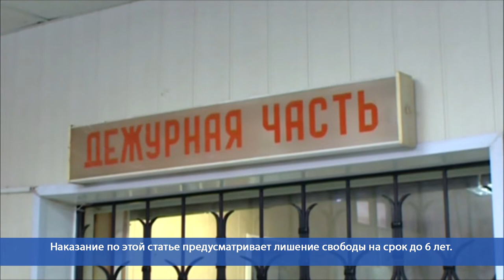Десна-ТВ: День за днем от 23.12.2019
В выпуске:
- в Смоленске задержали подозреваемого в серии краж из автомобилей;
- кукольный спектакль «Новогодние приключения Маши и Медведя» в Десногорской музыкальной школе.